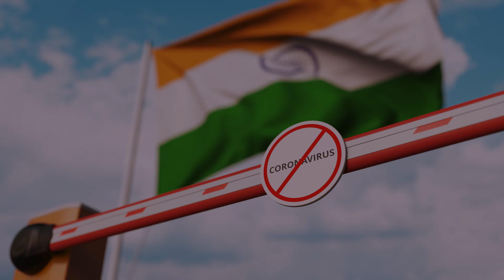COVID19 | कर्मचारियों की कोरोनावायरस से सुरक्षा | NDMA x IIPHG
जानिए संस्थाएँ कैसे अपने कर्मचारियों की कोरोनावायरस से सुरक्षा सुनिश्चित कर सकते हैं।